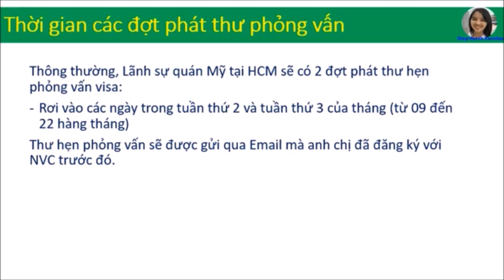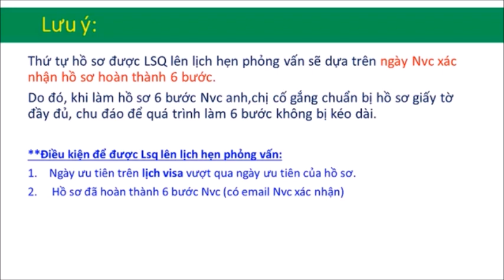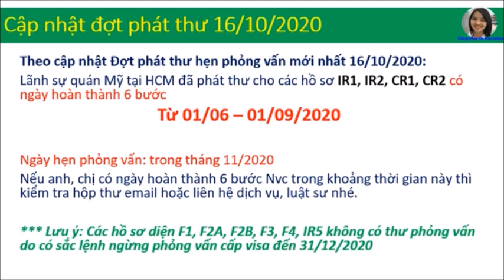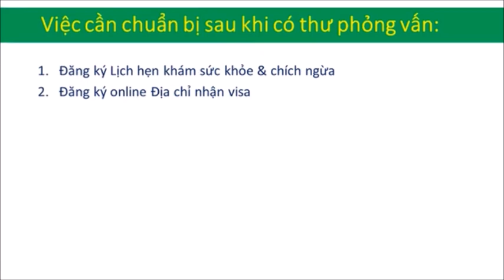Lịch Phát Thư Hẹn Phỏng Vấn Visa Định Cư Mỹ || Đợt 16-10-2020 !!!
Credit by  DIEP - North Carolina !!!
Hàng tháng Lãnh sự quán Mỹ sẽ có đợt phát thư hẹn phỏng vấn cho các hồ sơ đã hoàn thành 6 bước Nvc. Mọi người theo dõi video nhé